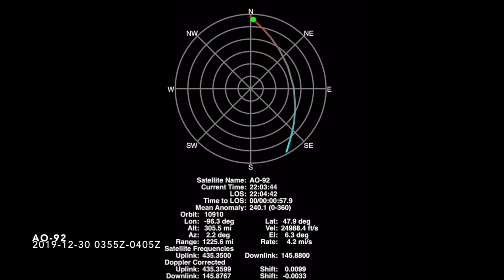AO-92 20191230 0354Z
Example of a late night AMSAT pass
AO-92
2019/12/30
0354Z